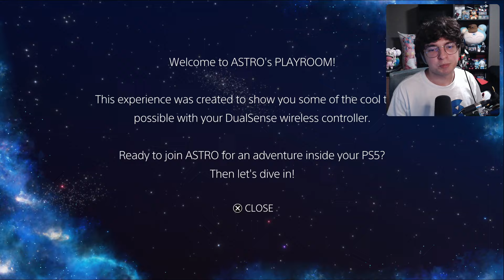The Best Tech Demo Ever [Astro's Playroom]